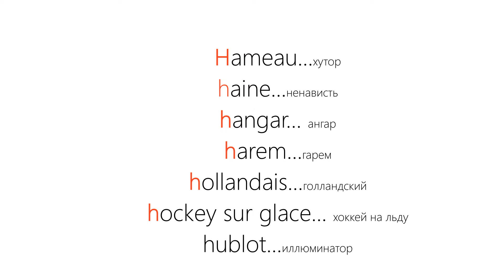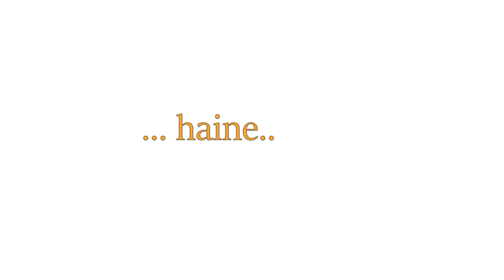Французская фонетика. Чтение буквы h aspiré. Французский с нуля. h muet lettre h talk en français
Придыхательное "Н" стоит в начале слова. Называется так в силу того, что перед этим "Н" происходит, как бы вдыхание, делается небольшая пауза после произнесённого артикля и потом уже начинает произноситься само слово, начинающееся с буквы "Н" aspiré (придыхательное "Н").
С буквой "Н" придыхательное, "H" aspiré, не делается сцепление, а в определённых артиклях "Le", "La" не происходит выпадение гласных, как это происходит с обычной буквой "Н" немое , "H" muet.
Par exemple:
Le haricot, les haricots , des haricots.
но,
l'homme.
В предлоге "de" не происходит сокращение предлога путём выпадения буквы "е".
Par exemple,
As-tu des haricots?
Non, je n'ai pas de haricots. французская фонетика